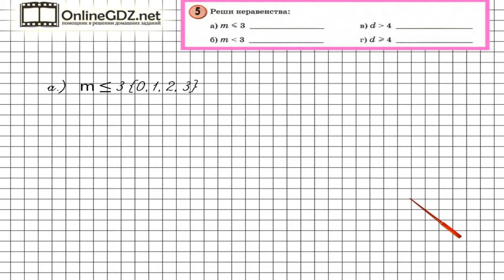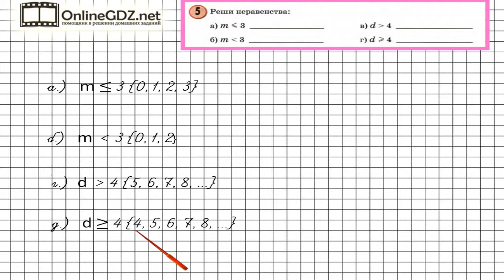Урок 3 Задание 5 – ГДЗ по математике 4 класс (Петерсон Л.Г.) Часть 1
В данном номере решаем неравенства.